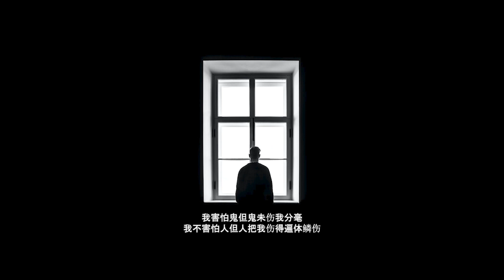我害怕鬼(段兴华)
在一个漆黑的夜
我走上空旷的街
想着刚才出租房里发生的画面
我在外面努力搬砖
你在家里和别人缠绵
脖子上还戴着我送给你的金项链
你说你是我的小公主
原来都是套路
我实在想不清楚为什么我的命会这么苦
我为你戒掉了烟剃掉了头上的莫西干
如今换来的却是你对我善良的欺骗
我害怕鬼但鬼未伤我分毫
我不害怕人但人把我伤得遍体鳞伤
我是被拆散的鸳鸯我的世界已经绝望
家人们老铁们请你们给我一点力量
我来到烧烤摊
大腰子要了一斤半
酒瓶里面装不下我对你的心酸
我不想和你纠缠
斩断这个情缘
你让我这个男子汉变成了汉子难
李狗蛋劝我一定要和你分手
你这样的硬汉不该交上这样的女朋友
你看她脸上的半永久
就像没安好的门把手
哪点儿值得你再跪舔再去挽留
我越想心里越气
怒火在胸中燃起
抡起桌上的空啤酒瓶统统砸向了水泥地
忽然来了两个保安
一锤把我捣翻
说楼上的嬢嬢投诉我让我赶紧滚蛋